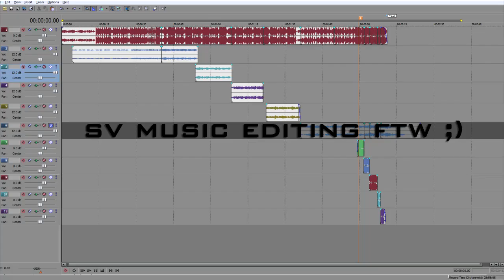Modestep vs Adele - Rolling in the Sunlight (MOG Mashup)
because creating mashups are easier on sv ;)